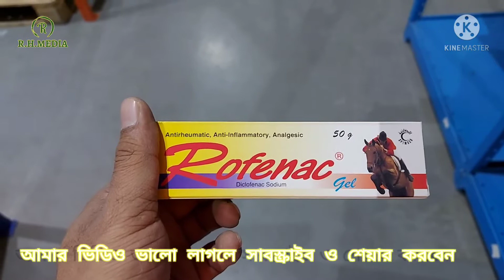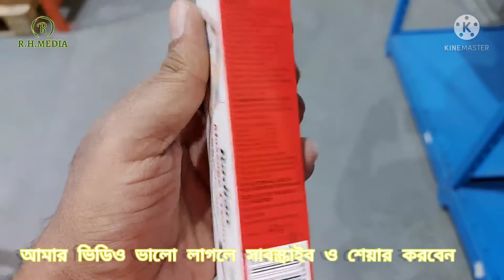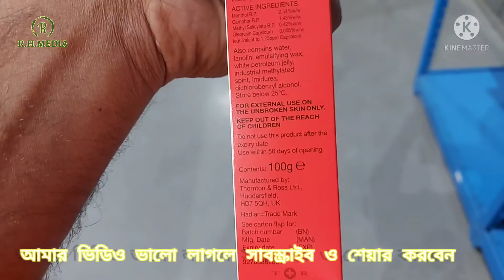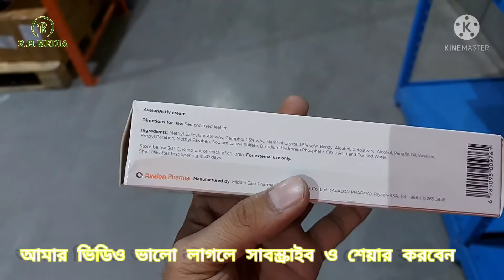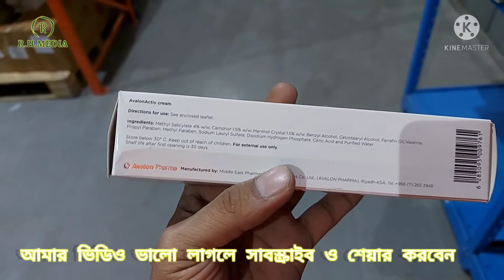ব্যাথার মলম।RADIAN MASSAGE CREAM,AVALONAKTIV CREAM.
R.H.MEDIA